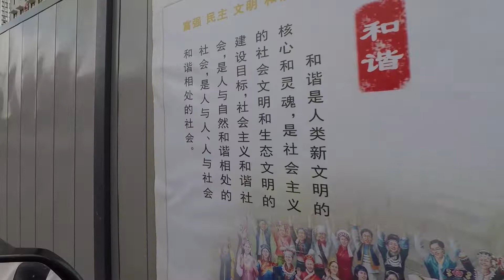Too many Chinese men: sexual harassement, rape, foreign wives, prostitution...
There are not enough Chinese women.